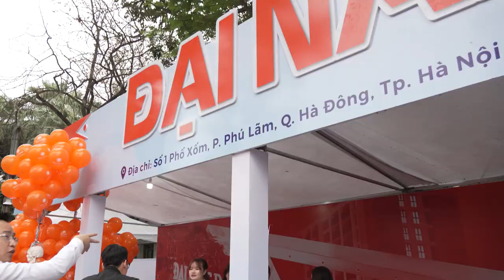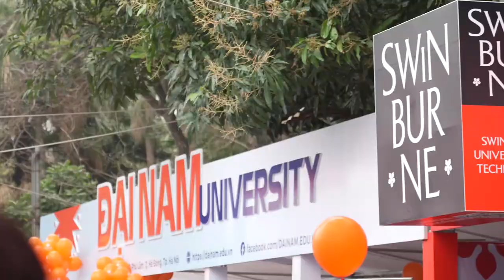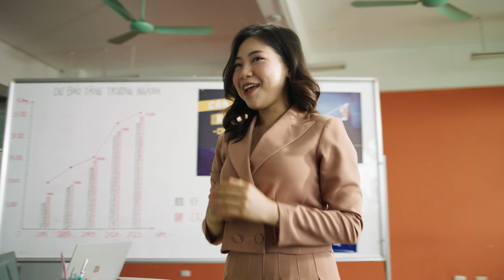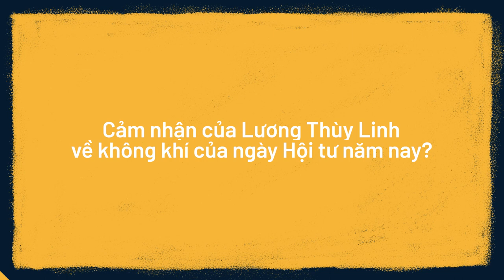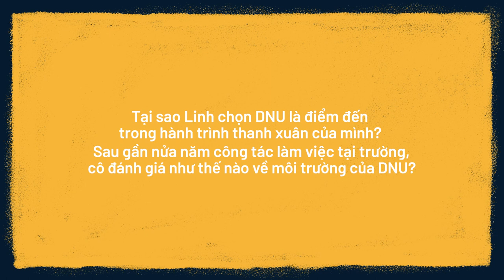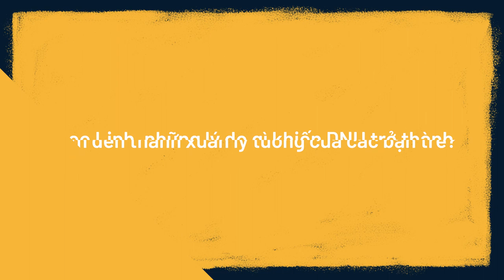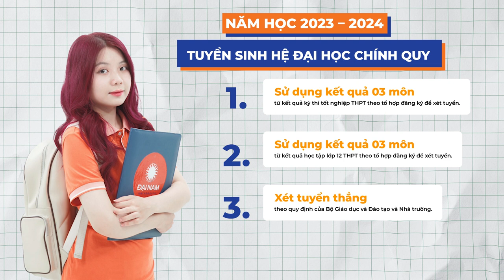SỨC NÓNG CỦA TRƯỜNG ĐẠI HỌC ĐẠI NAM TRONG MÙA TUYỂN SINH 2023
Ngay từ tháng 3, hàng ngàn thí sinh đã đăng ký xét tuyển sớm vào trường Đại học Đại Nam để "chắc xuất" trúng tuyển đại học trong cuộc đua vào đại học đầy cạnh tranh năm 2023.
Khám phá ngay sức nóng của trường Đại học Đại Nam trong mùa tuyển sinh 2023 với 24 ngành học hấp dẫn và 4 phương thức xét tuyển đa dạng, linh hoạt!